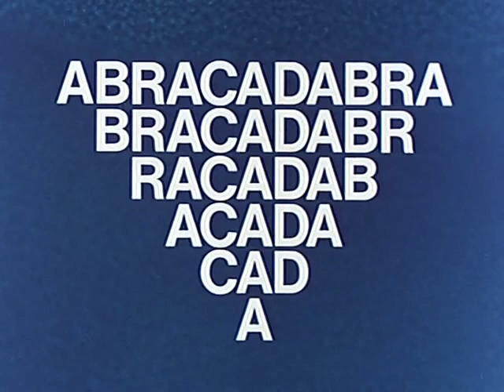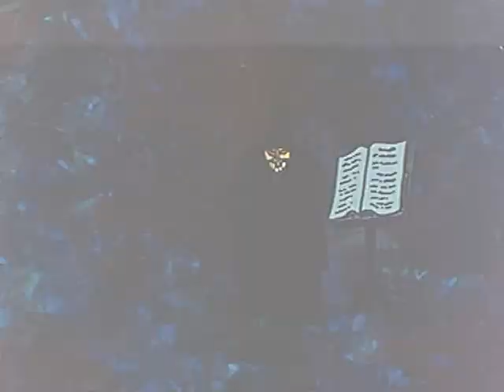ABRACADABRA. Frederic Back, 1970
Cuatro niños de distintos continentes se unen para rescatar el sol de un malvado hechicero.